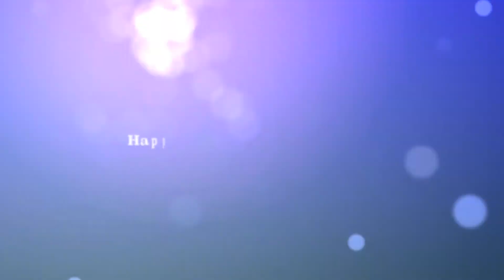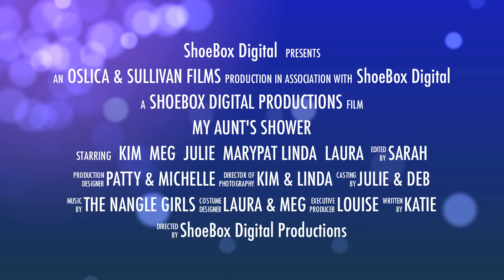My Aunt's Shower Trailer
creates high quality based video presentations for your website or sharing on the internet. We help brand your business and build your video library so your product and services saturate the market. Our video production costs are less than half what other production companies offer for education-based videos in the St. Louis and metro east market. We can help you put together web videos for marketing, education, advertising, employee training at a fraction of the cost.